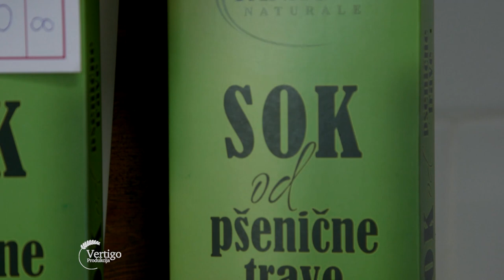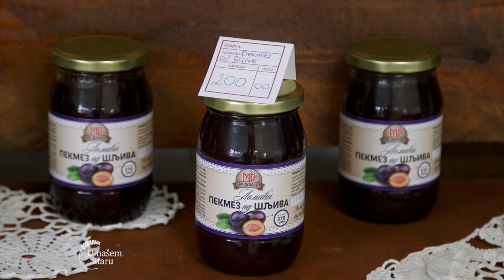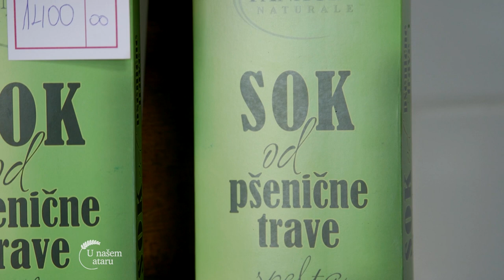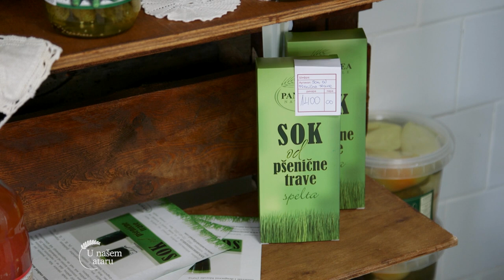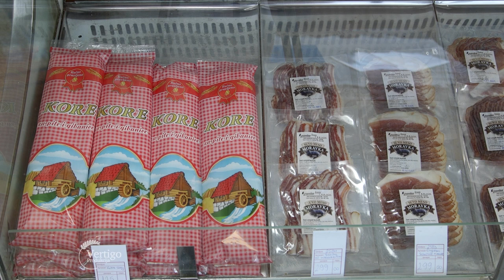Moravski Market, prodaja LOKALNIH poljoprivrednih PROIZVODA - U nasem ataru 981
Pogledajte i ostale priče iz kategorije Prerada proizvoda